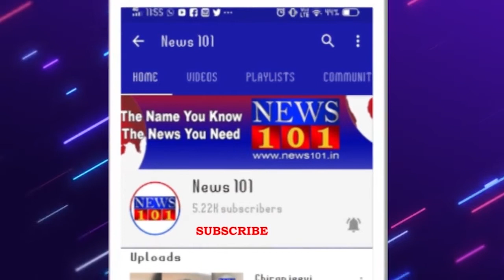ಲಾಕ್ ಡೌನ್ ಸಂಧರ್ಭದಿಂದಲೂ ಸಹ ವಿದ್ಯಾರ್ಥಿಗಳ ಮನೆ ಮನೆಗೆ ತೆರಳಿ ಪಾಠ | News101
ಕೊರೊನಾ ಆವಳಿಯಿಂದಾಗಿ ಈಡಿ ಜಗತ್ತೆ ನಲುಗಿಹೊಗಿದ್ದು
ಜನರ ಜೀವನ ಅಸ್ತವ್ಯಸ್ತವಾಗಿ ಹೋಗಿದೆ ಎಂದರೆ ತಪ್ಪಾಗಲಾರದು ಕೋರೊನಾದಿಂದ ಭಾರತ ದೇಶ ಸಂಪೂರ್ಣ ಲಾಕ್ ಡೌನ್ ಆಗಿತ್ತು ಇದೀಗ ಹಂತ ಹಂತವಾಗಿ ಅನ್ ಲಾಕ್ ಪ್ರಕ್ರೀಯೆ ನೆಡೆಸುತ್ತಿದ್ದು ಹಂತ ಹಂತವಾಗಿ ಕೆಲ ಕ್ಷೇತ್ರಗಳಿಗೆ ವಿನಾಯಿತಿ ನೀಡುತ್ತ ಜನ ಜೀವನವನ್ನು ಸಹಜ ಸ್ಥಿತಿಗೆ ಮರಳುವಂತೆ ಮಾಡಲು ಸರ್ಕಾರ ಅವಣಿಸುತ್ತಿವೆ.